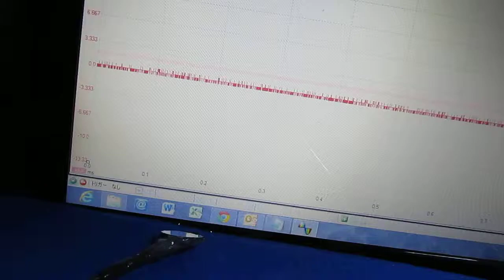空中を伝搬する超音波（表面検査の基礎実験 ultrasonic-labo）